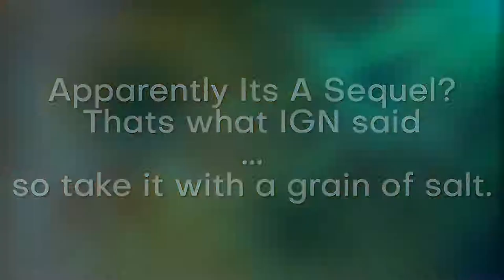Detective Pikachu Switch, Pokemon Sleep, Pokemon Home & more! - Pokemon Conference 2019 Recap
Hello guys and welcome to a quick recap about new news revealed in the Pokemon Conference for 2019! They revealed a quite of bit of Pokemon-related stuff, so I hope you enjoy! Pokemon Go Plus + is an amazing name by the way.

Pokemon Sleep looks interesting since its developed by the same people who made Magikarp Jump! Also Pokemon Go Plus+, like I said, is an amazing name for a product. No Pokemon Sword and Shield news till the Pokemon Direct on June 5th, but I can't wait for it! Gonna be hype!

But what did you think of the announcements? There was a decent amount but tell me your favorite.

Also go play Pokemon Quest if you haven't. Now.

I hope you have a great day playing Pokemon Quest!

...almost forgot about my own twitter!